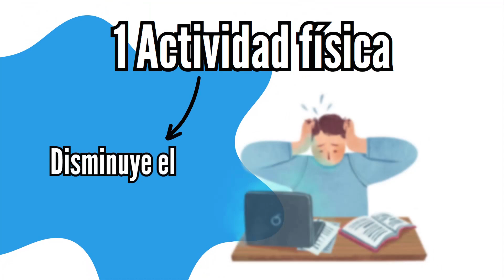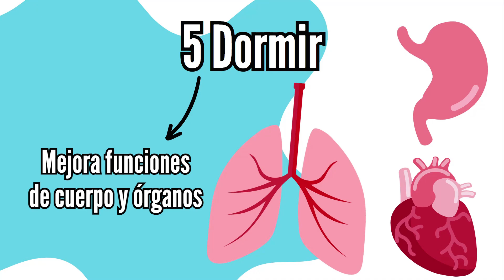Sigue estas 5 ACCIONES😒 para evitar enfermedades y tener una vida saludable, biología fácil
En este video te doy 5 recomendaciones que te ayudaran a tener una vida saludable y evitar el estrés, sobrepeso y la diabetes, biología fácil.
Este canal está dedicado a compartir el conocimiento en diversos temas educativos y de entretenimiento.

🚩Recuerda dar like, para que you tube me siga recomendando.

🚧MUCHAS GRACIAS, POR SER PARTE DE ESTA INCREÍBLE COMUNIDAD🚧

Capítulos:

00:01 Bienvenida
00:22 Ambiente personal, familiar y comunitario
00:30 5 recomendaciones
00:46 Actividad física
00:57 Alimentación saludable
01:05 No alcohol o tabaco
01:17 Tomar agua
01:28 Dormir bien